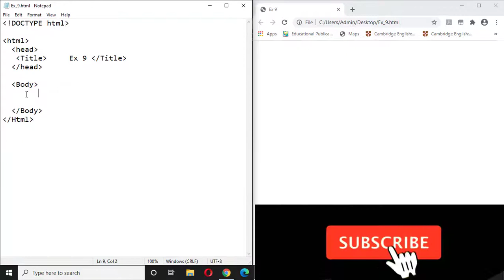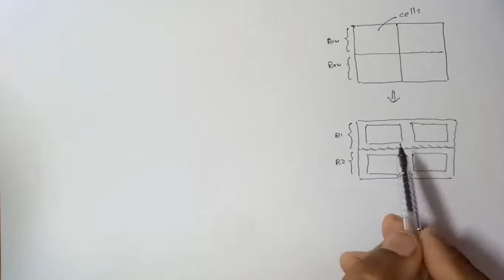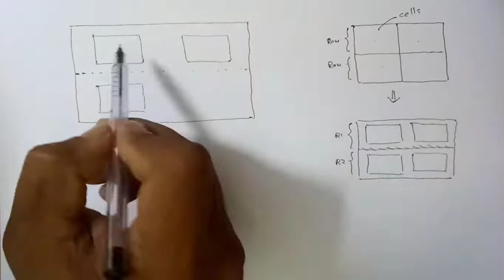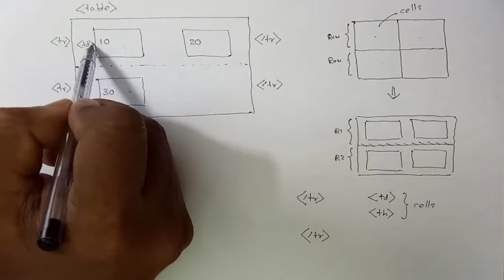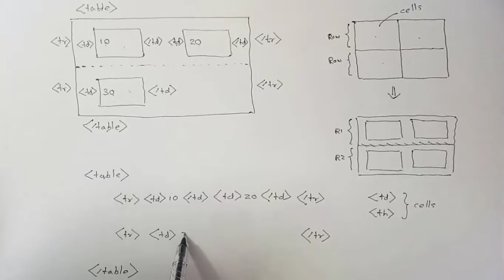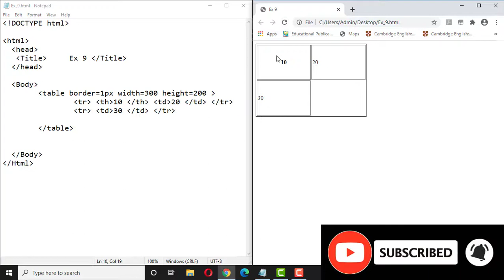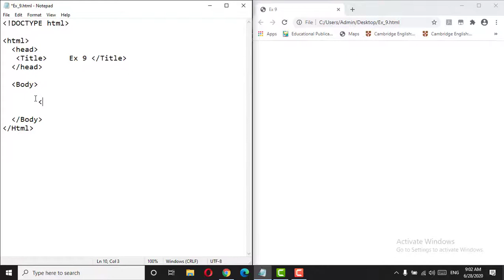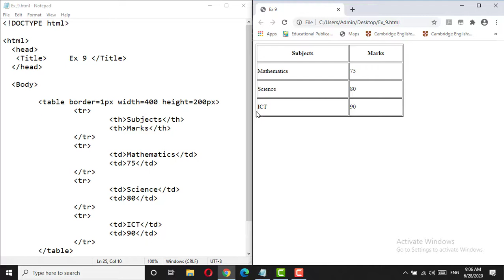HTML in Sinhala - Lesson 09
How to create tables